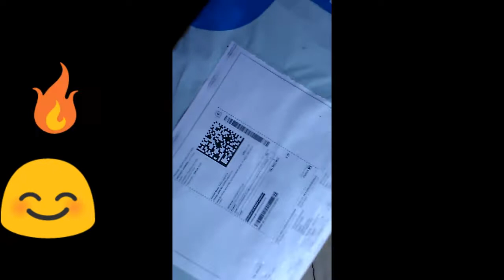WELDONE PRT Lofers【unboxing】|| Flipkart || Lowest price shoe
I shall be back with my next video on my channel🔥🔥. So wait till then😘😘

About shoes

Rs 259/-

Delivery charge 82/-

You can give 5 star to this shoe. bcz it is really very cool. nd i m surprised after buying it. 👟👟